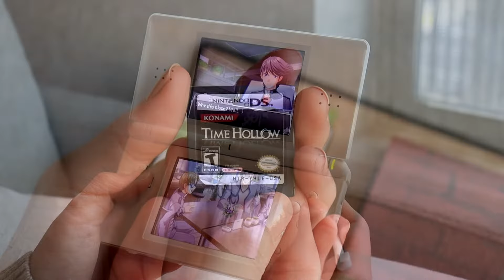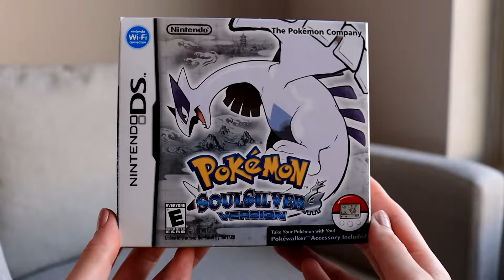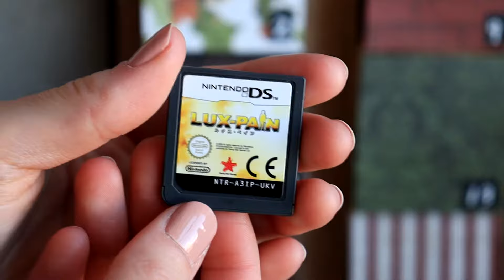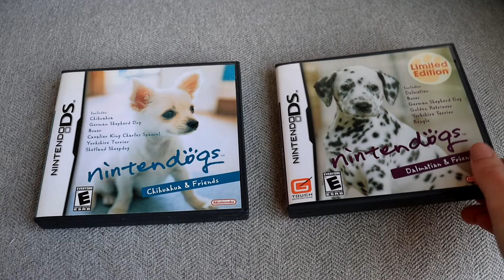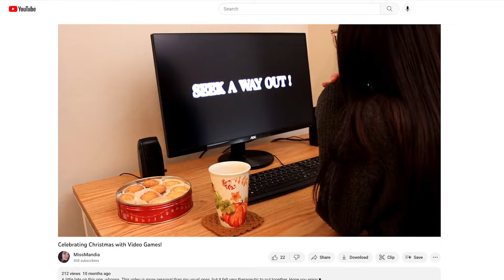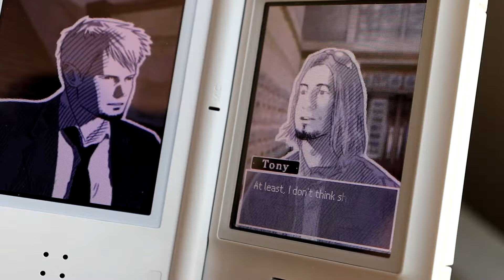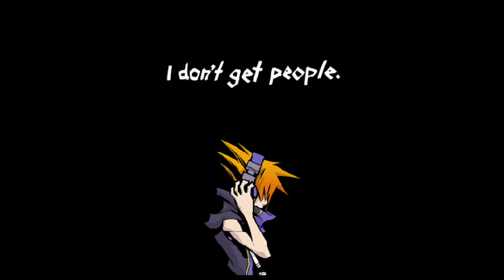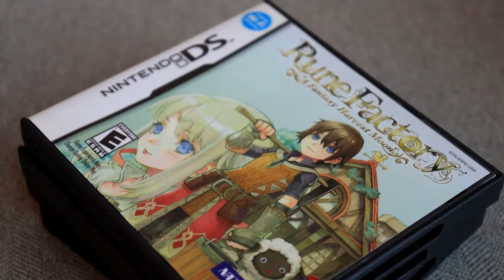I made a Nintendo DS Advent Calendar | 24 RPGs, Adventures & Nostalgic Titles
Games I've talked about in older videos:
Contact, Time Hollow, Trace Memory